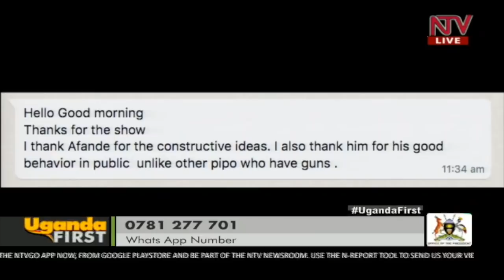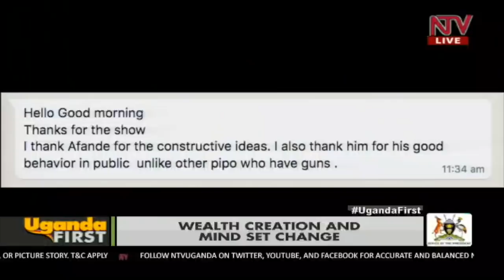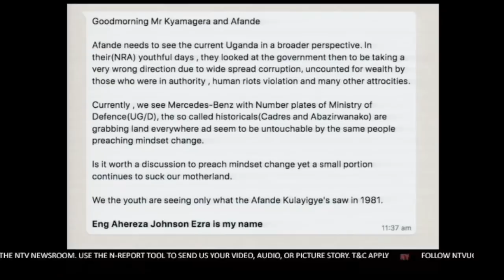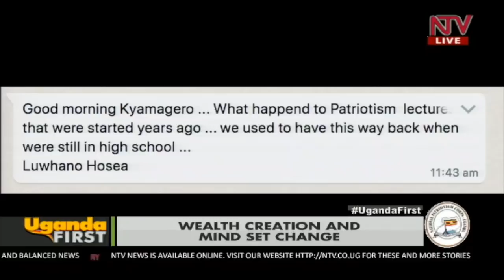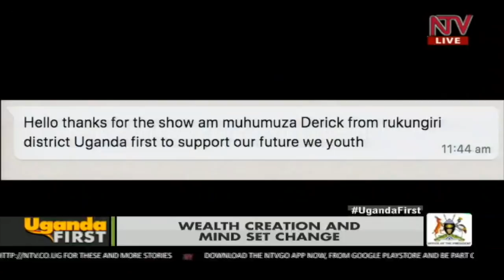Wealth creation and mindset change | UGANDA FIRST